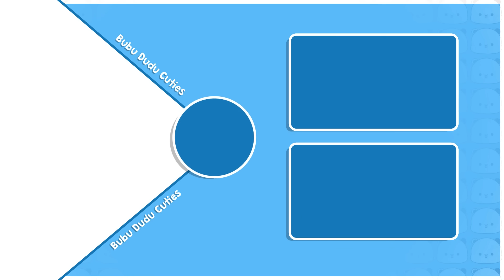BDC305 ▶Finally Dudu Made Final DECISION about Parlour 🙄 Bubu's Reaction 😲 | Animation Stories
🎥 About This Video:
Bubu expresses her desire to start a parlor business, believing it could be more profitable than the family's existing food business. Dudu, initially reluctant, worries about Bubu handling both responsibilities. Meanwhile, the children, Mikki and Daabu, playfully lighten the atmosphere with their pranks. As school resumes, family dynamics and Bubu's entrepreneurial aspirations take center stage, creating a mix of humorous and heartfelt moments. Dudu eventually supports Bubu's decision, emphasizing the importance of family unity

🌈 Bubu Dudu Cartoon Stories:
Dive into the magical world of Bubu Dudu with our captivating cartoon stories! 🌟 Join BUBU DUDU Cuties for delightful and entertaining adventures that bring your favorite characters to life.